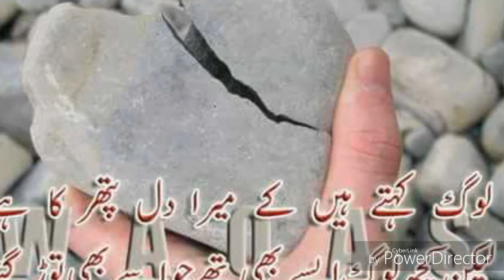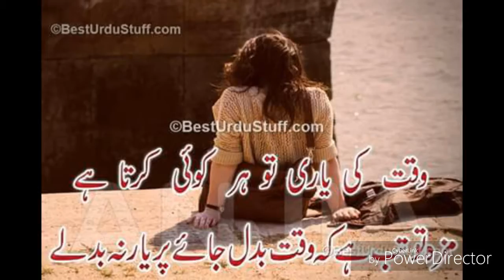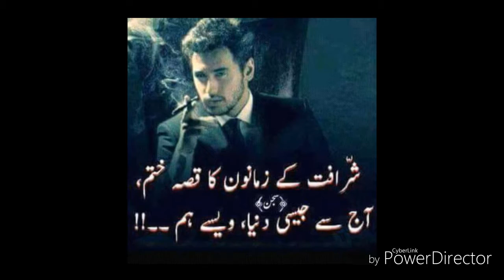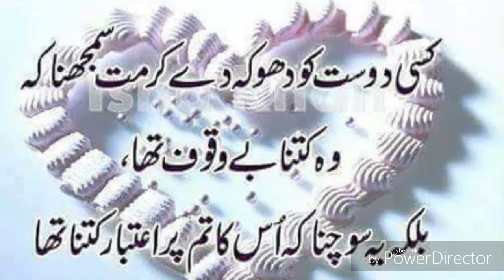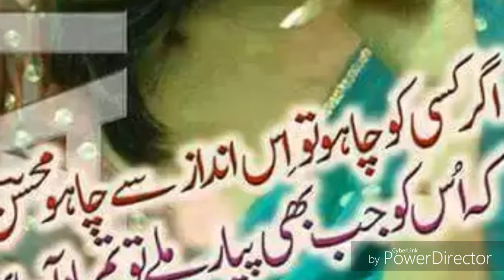Qasim pardesi song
Very Nic song